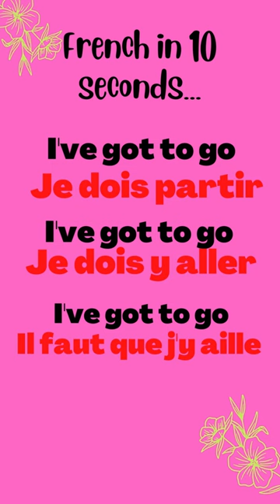Beginner French prendre congé